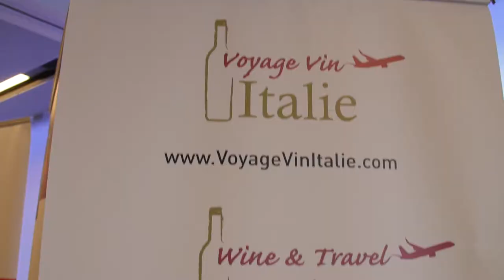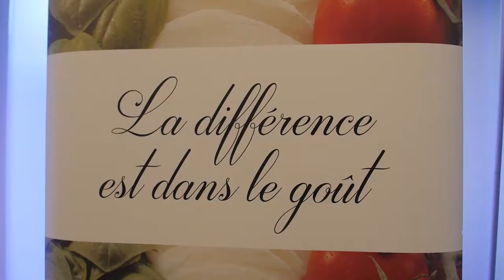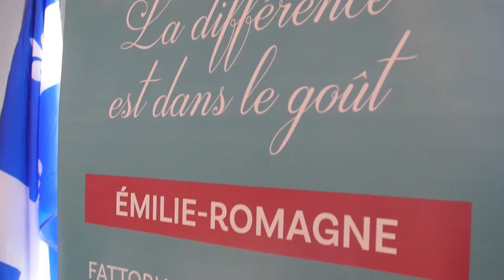Les délices de la région Émilie-Romagne en Italie | Montreal.TV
Les producteurs du terroir et quelques chefs de la région Émilie-Romagne étaient de passage à Montréal pour faire découvrir la grande richesse gastronomique du nord de l'Italie.  L'événement découvertes et dégustations, à l'ITHQ, était organisé par la Chambre de commerce italienne du Canada.  Dans ce reportage, Danielle Virone, Guénaël Revel et Marie-Claude Di Lillo.

Reporter: Christine Beaudoin.  Caméra-réalisation: Émile Rizk.